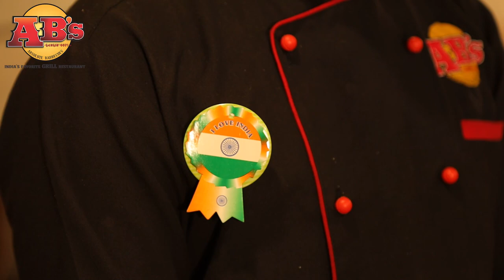Our Tradition | India | Republic Day | Absolute Barbecues | Equality | Nationalism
"A nation's culture resides in the hearts and in the soul of its people." From Kashmir to Kanyakumari, we are all different, yet the same at the same time. Divided by food and language, united by a feeling of being "Indian". Representing our culture is an honor we choose to live by at ABs. 42 ABs and expanding, yet we are all nothing but a big Indian family, cooking and eating together with love and warmth.